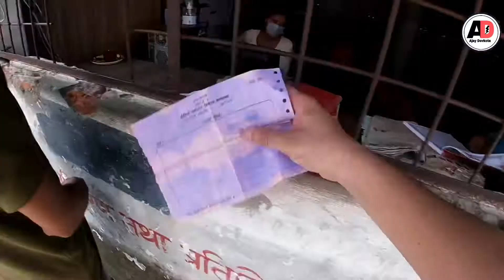खहरे खोलामा आयो बाढि||झन्डै बाइक बगायन।